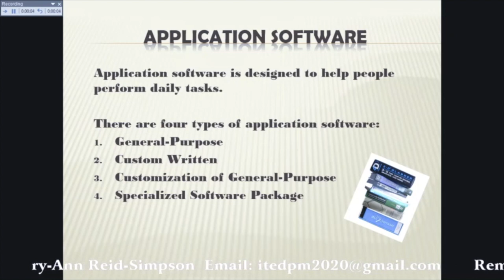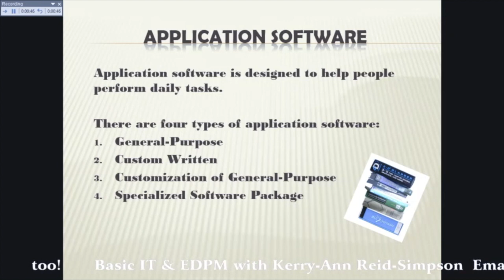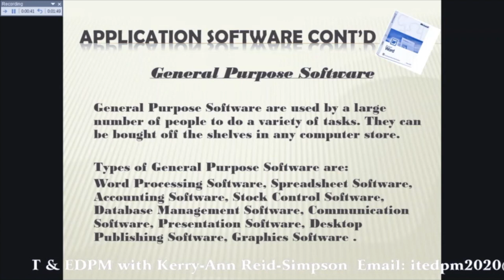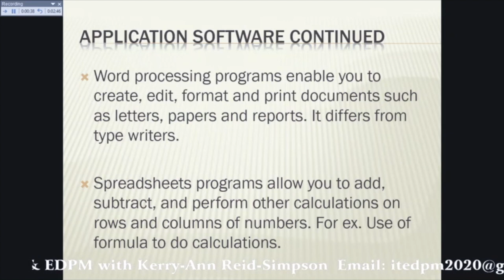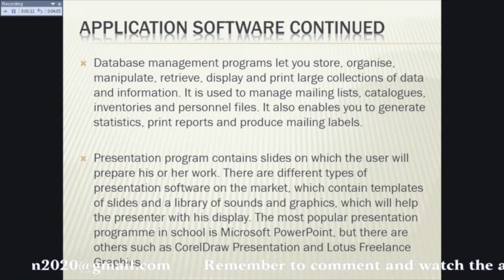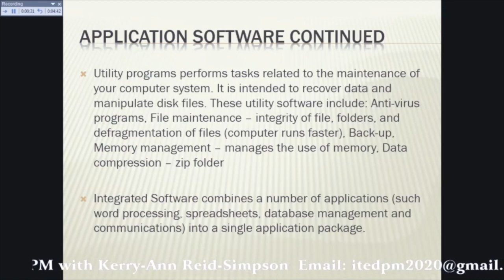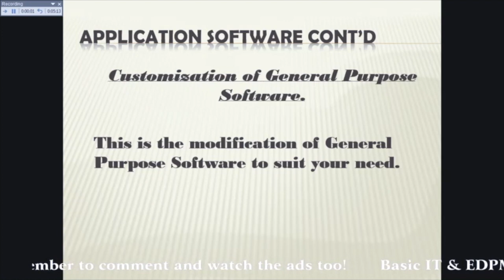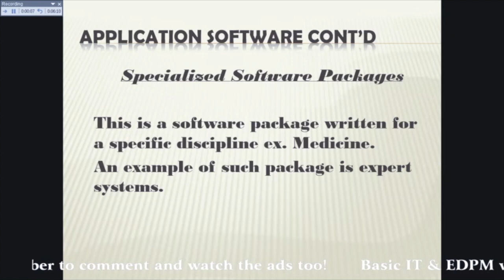Application Software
This video is about Application Software.